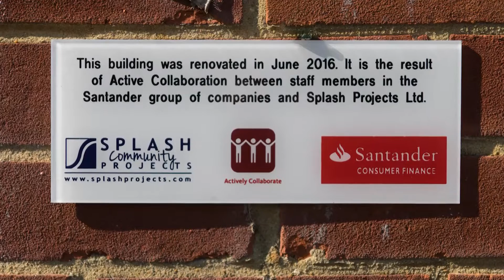SANTANDER BIG BUILD BEFORE-AFTER